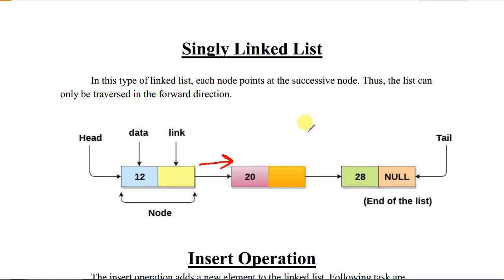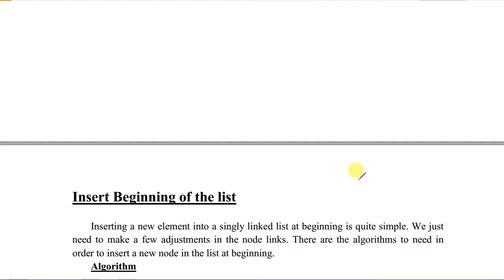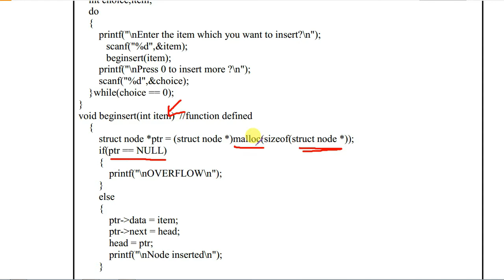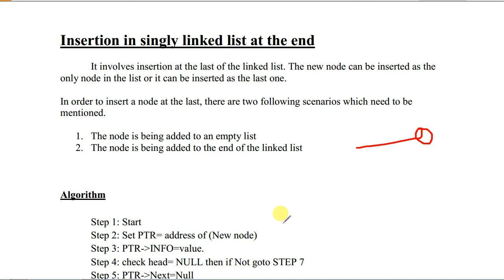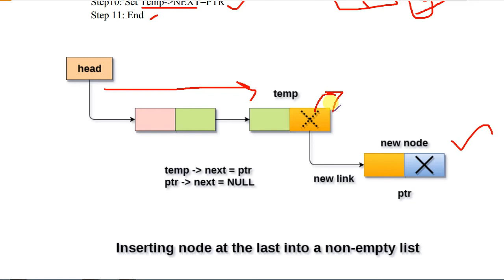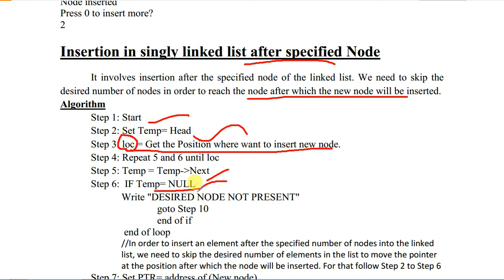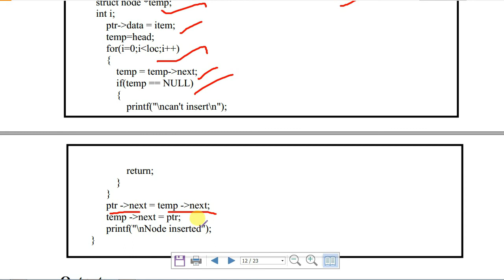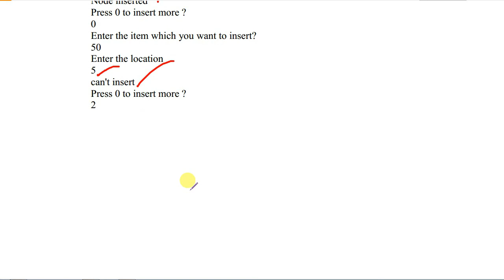Data Structures Tutorial(In Bengali)-3. Linked List Part-2(Singly Linked List Insert)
SinglyLinkedList Insert
How to insert new node in single linked list in 3 types
1 Insert at beginning
2 Insert at End
3 Insert Any Position